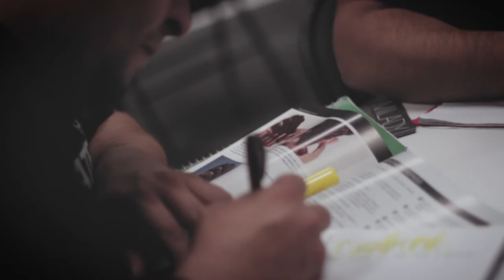DAY SIX-MONDAYS.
DAY SIX
MONDAYS.
Monday's the most important day of the week. It sets the tone. Start enjoying your mondays. .